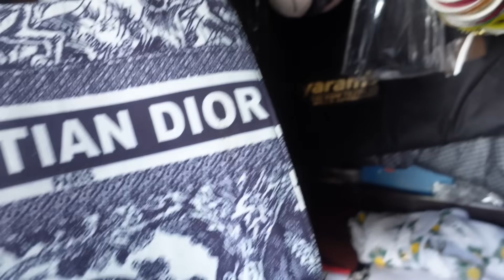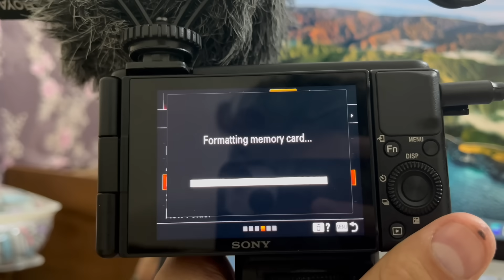Bhut Nuksan Ho Gya😭